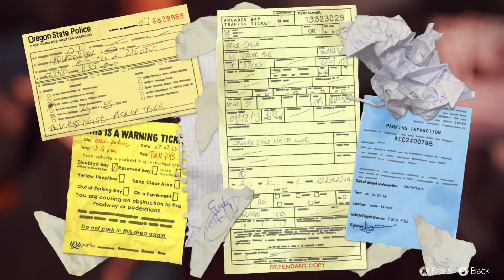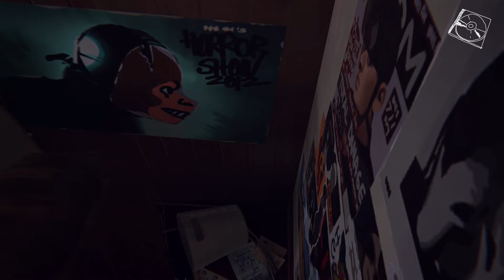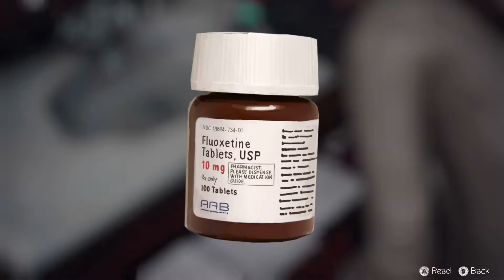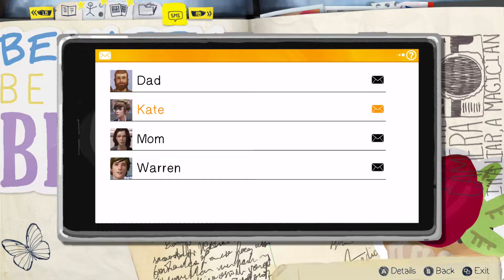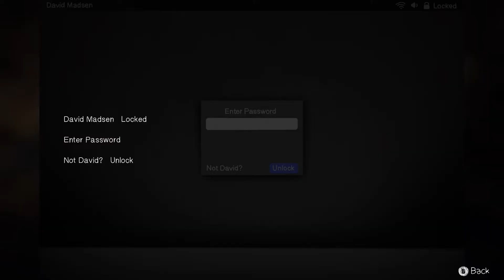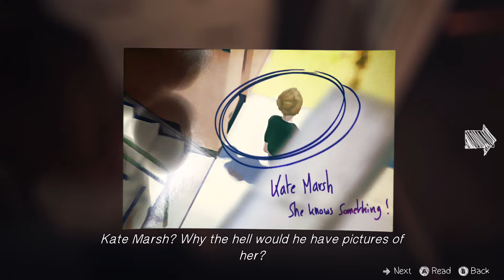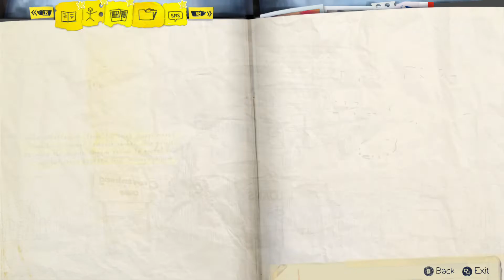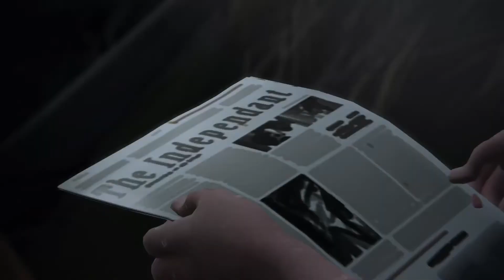Life Is Strange Part 2